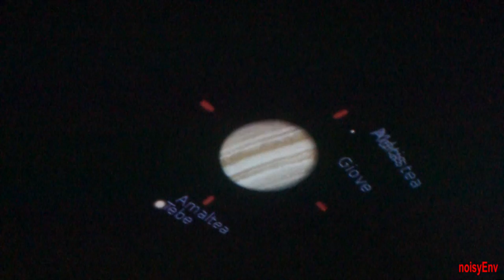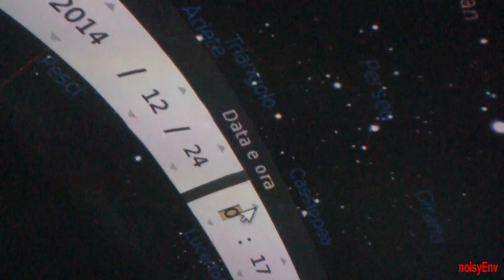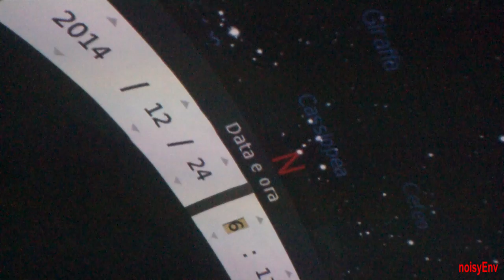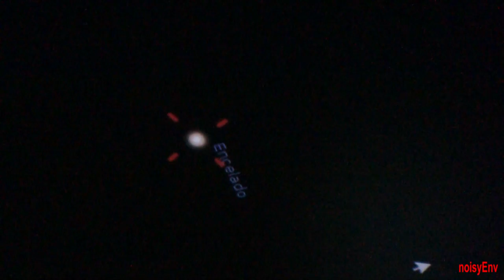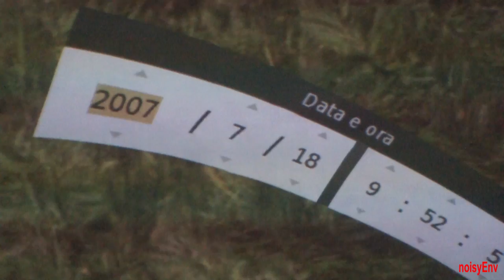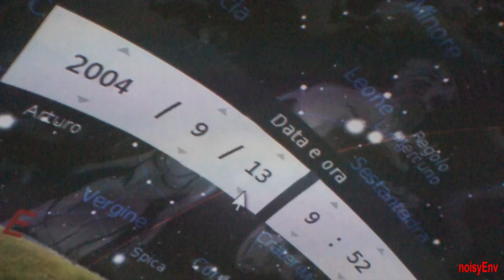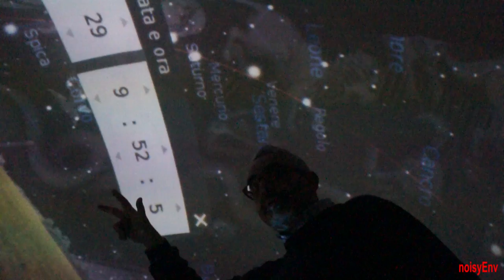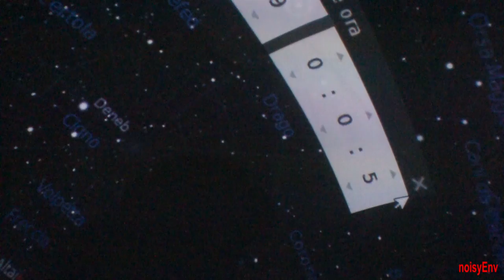Stellario Villa Belvedere Acireale. IISS Ferraris Acireale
ISTITUTO D’ ISTRUZIONE SECONDARIA SUPERIORE “G. FERRARIS